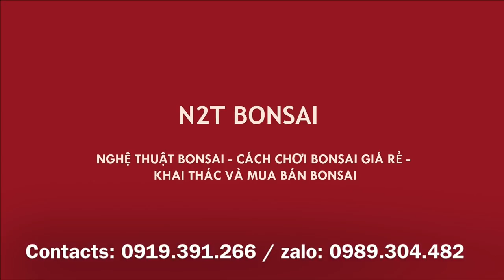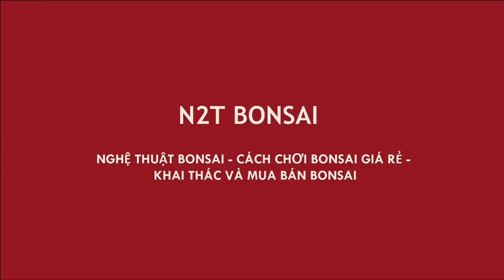TUYỆT PHẨM DUỐI BONSAI CỦA HOA KHÔI CHỢ VẠN PHÚC - ĐI CHỢ BONSAI TRỜI MƯA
Duối bonsai mini tuyệt đẹp của em Hương, Hoa Khôi chợ Vạn Phúc